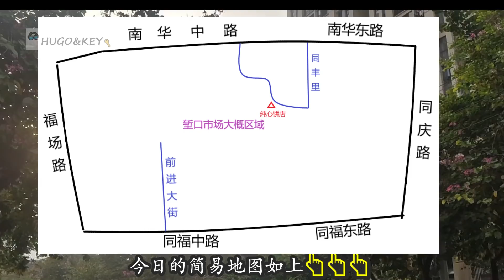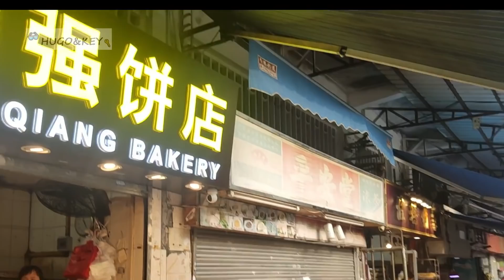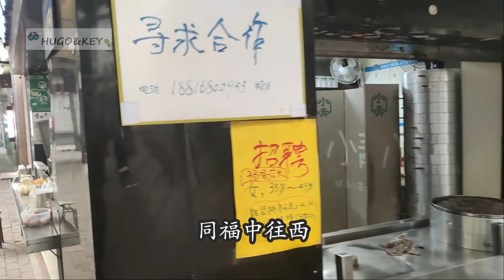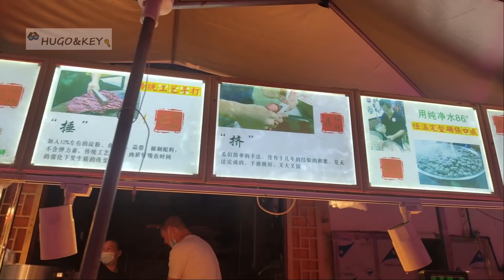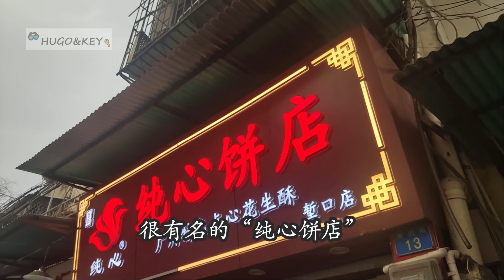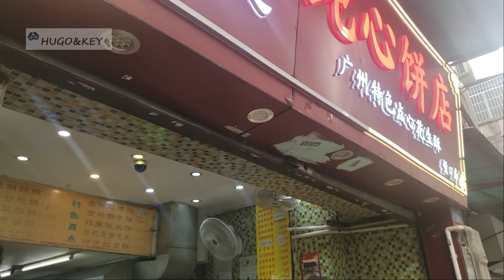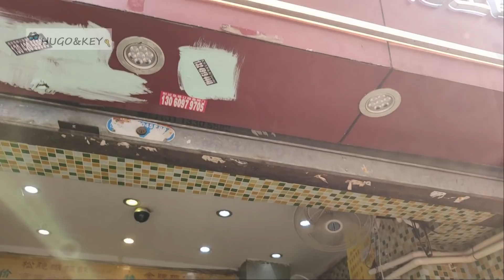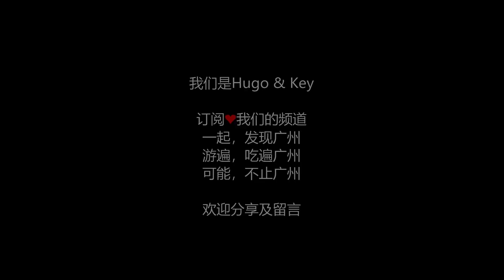走進廣州的大街小巷 - 塹口市場 堑口市场 及附近 EP01 同豐里 同丰里 I 銀龍里 银龙里 I 前進大街 前进大街 純心餅店 纯心饼店，新鮮出爐的杏仁酥花生酥（Hugo&Key 粵語中字）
1. 附近的“已拆大半的市二宮 i 同福東路 I 同慶路 I 南華東路 I 江南大道北主路EP01”视频 請點擊链接：
2.順便說一下，希望我們去拍你們舊居的街坊網友們，如果不介意（毕竟可能会涉及私隐问题），可以把具體門牌號一同留言給我們。因為怕鏡頭未必會拍到，就算拍到，可能也只是一閃而過。知道門牌號，我們就可以拍一下正面，多拍幾秒。這樣大家的體驗感和效果應該會更好😊😊✌✌